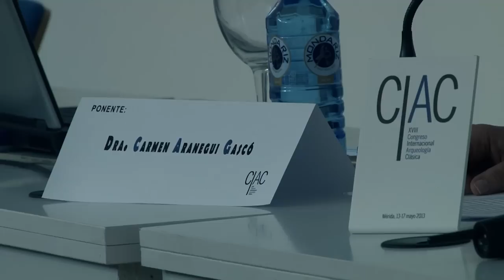Resumen Segundo Día Congreso Internacional de Arquitectura Clásica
Imágenes de algunas de las ponencias y el ambiente del segundo día en el XVIII Congreso Internacional de Arqueología Clásica.